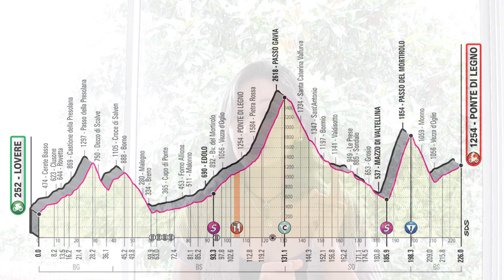Candidatos a las 4 Maglias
En el Giro de Italia se disputan 4 lideratos, cada uno identificado con una Maglia de diferente color, hicimos una selección de 5 candidatos opcionados a disputar cada Maglia · Para ustedes cuales son sus favoritos, comente, compartan y den le like · Gracias por acompañarme